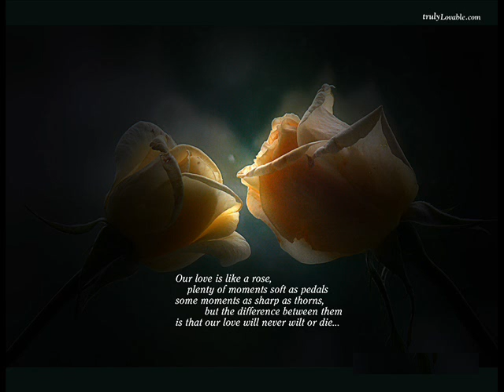Melopee-Marc Lamberg-Sayan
Beautiful Music